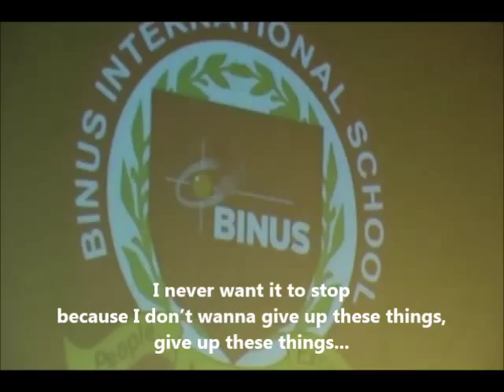BINUS School Simprug - Sibling performance at Graduation of Class 2014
Song adapted from Daylight by Maroon 5